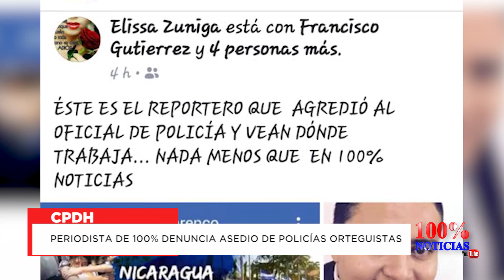Periodista de 100% Noticias denuncia asedio y amenazas de muerte